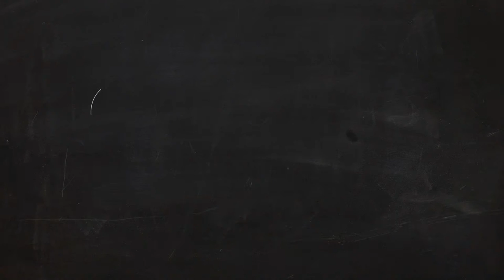Sfida Lombardia - Piemonte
Si accendono i fornelli! Nella prima sfida Federica di @Silovoglio-Taste of style VS Cristina di @Contemporaneofood . Votate la vostra preferita su , in palio per voi fantastici premi!